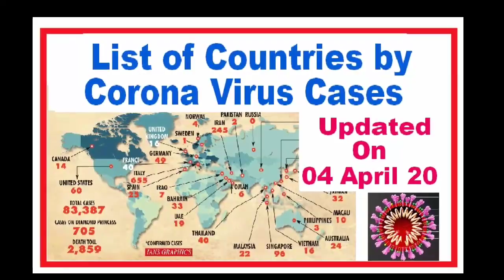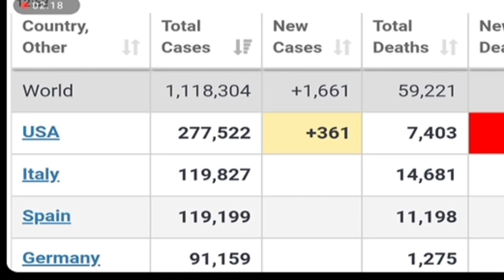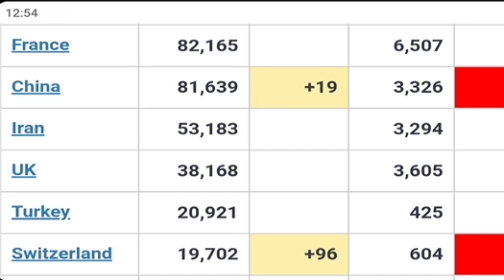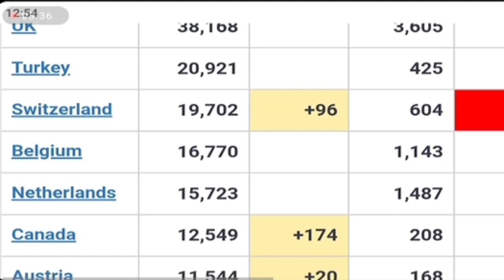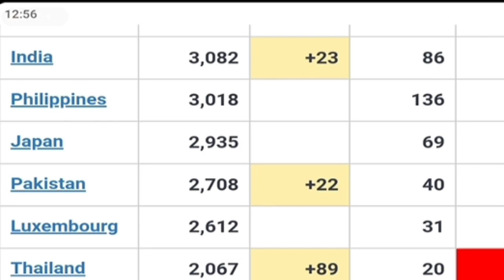top 20 countries by corona virus infections / COVID-19 Cases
list of countries by corona virus infections COVID-19 Cases
World coronavirus total cases